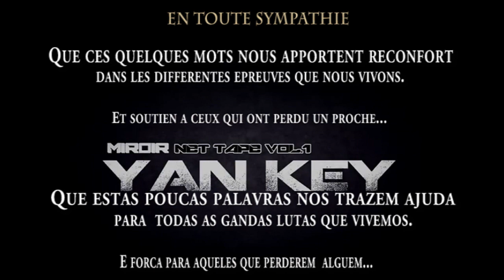Yan Key - Souviens Toi De Moi [CLIP OFFICIEL] 💯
Directed by Stef Brito & Yan Key